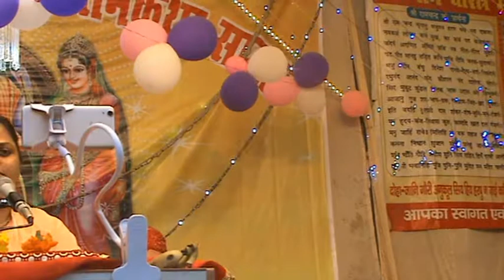मधुर मीठा श्रीराम भजन-पूजनीया कल्याणी देवी जी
This Madhur meetha sriram bhajanis by Param Punija Katha Vyas Kalyani Devi ji, it is released by Kalyani Bhajan. it is Sung & Music by Kalyani Devi ji.# contact for srimad bhagwat katha, Ram Katha, Devi Bhagwat on mobile no.-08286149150.